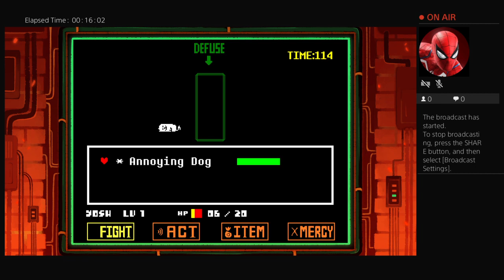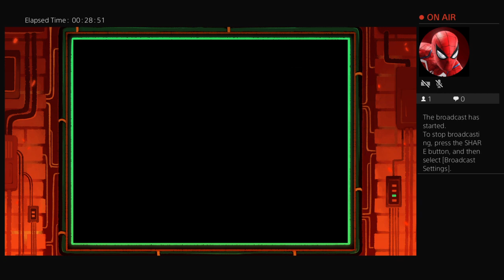Undertale Ep5 [ FIRE!!!!! ] (VOD)